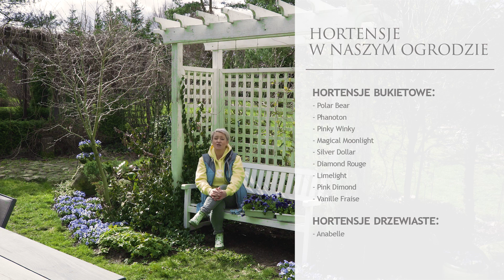Uprawa hortensji - GREEN CANOE OGRÓD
Królowe późnego lata, królowe jesieni - HORTENSJE. W ABC OGRODU dziś o tym, dlaczego warto zaprosić je do naszych ogrodów.

Może Cię także zainteresować:
Jak przyciąć hortensje  Anabelle?

O HORTENSJACH ANABELLE I BUKIETOWYCH,
JAK SADZIĆ HORTENSJE?:

JAK PRAWIDŁOWO wysiewać nasiona wiosną?
TRAWNIK - z rolki, czy siany?
Zielone ABC - Przycinanie krzewów. Jak i kiedy?

W filmie opowiadam o:
➡ hortensjach
➡ wiosenne porządki w ogrodzie
➡ ogród w lutym
➡ ogród w marcu
➡ ogród w kwietniu
➡  sianie roślin
➡  rośliny w ogrodzie
➡  porządki wiosenne
➡  prace w ogrodzie
➡  jak dbać o ogród
➡  rośliny ogrodowe
➡  OGRODOWE ABC
➡  Wiosenny ogród
➡  GREEN CANOE
➡  początkujący ogrodnik
➡  porady ogrodowe
➡  ogrodnictwo
➡  rośliny
➡  porady ogrodnicze
➡  kanał ogrodniczy
➡  hortensje Anabelle
➡  jak przycinać hortensje
➡ W ogrodzie GREEN CANOE
➡ spacer po ogrodzie
➡ blog, rady, porady, vlog, tip, tips, poradnik
➡ napowietrzanie gleby, gleba
➡ youtube ogród
➡ krzewy w ogrodzie
➡ drzewa w ogrodzie
➡ byliny w ogrodzie
➡ Powojniki, clematisy, klematisy
➡ Piękny ogród
➡ Mój ogród
➡ wiosenny kalendarz wsiewu